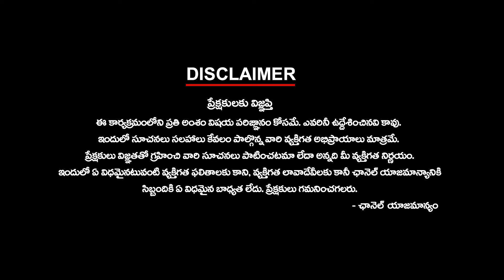AP BJP | ఏపీ బిజెపి పోస్ట్ మార్టం | Purandeshwari | KTV Telugu